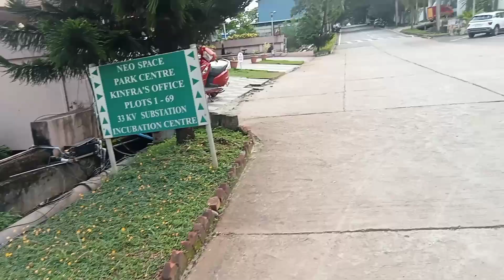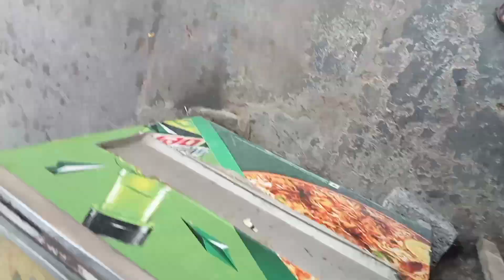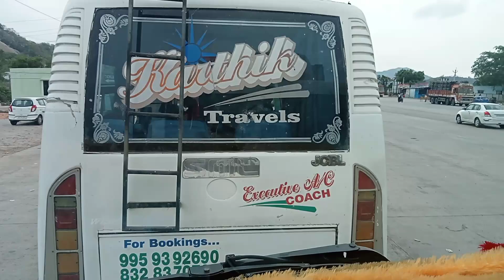நான் ஓட்டுநர் voice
நான்